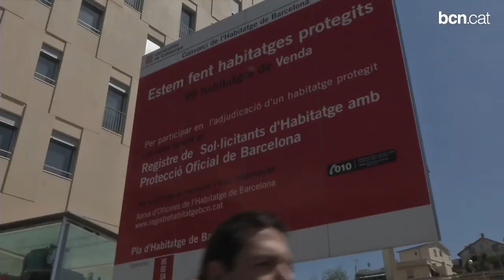L'Ajuntament cedeix 32 pisos a la UB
Els habitatges, ubicats a l'Illa A de la promoció de Torre Baró, es posaran a disposició d'estudiants, docents i investigadors de la UB.